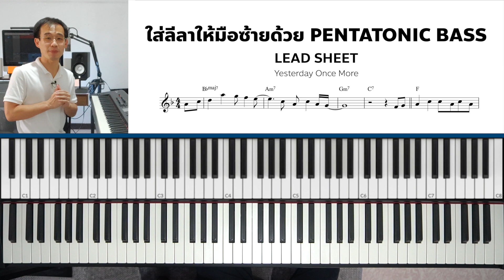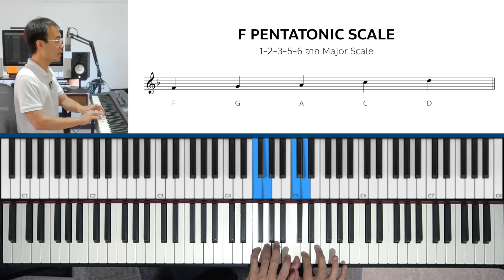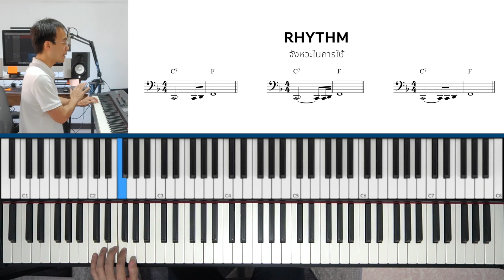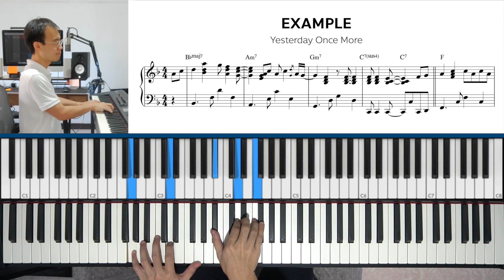ใส่ "ลีลา" ให้มือซ้ายด้วย PENTATONIC BASS | Lesson by GIMIX STUDIO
สรุปเนื้อหาในคลิปนี้ :
- Major Scale
- Pentatonic Scale
- Rhythmic
- Piece "Yesterday Once More"

Timecodes :

0:00 - Intro
0:18 - ตัวอย่างเพลง : Yesterday Once More (ยังไม่มี Pentatonic Bass)
0:56 - วิธีหา Pentatonic Scale
1:39 - เอา Pentatonic Scale มาใช้ใน Bass
2:15 - จังหวะที่นิยมนำมาเล่น
2:57 - เอา Pentatonic Bass มาใช้ในเพลง
3:30 - ตัวอย่างเพลง : Yesterday Once More (มี Pentatonic Bass และ เทคนิคอื่นๆ)

Previous Lesson :

► เข้าเพลงพริ้วๆแค่ "จับคอร์ด" แบบนี้!

► หัดเล่น Piano Pop - ลูกเล่นง่ายๆในคอร์ด "SUS4"